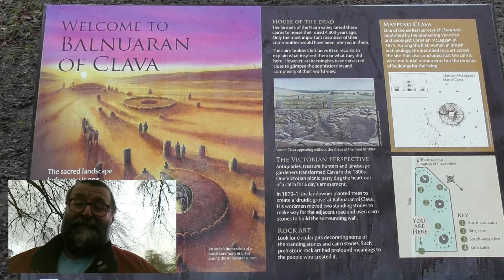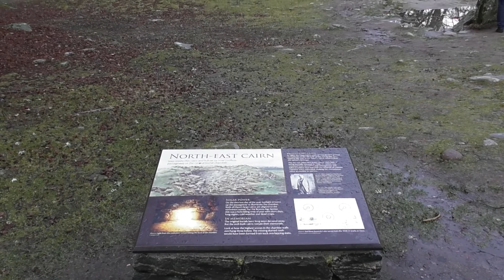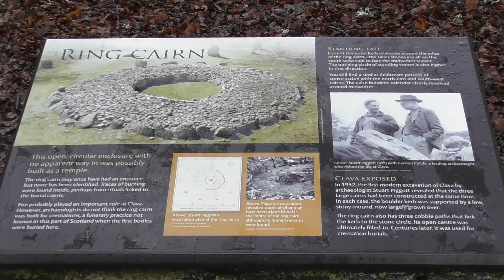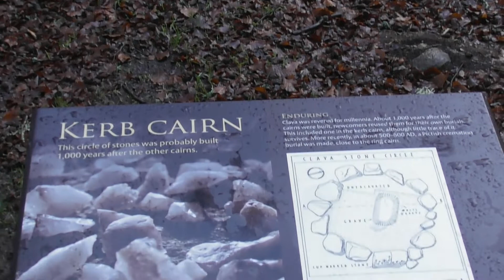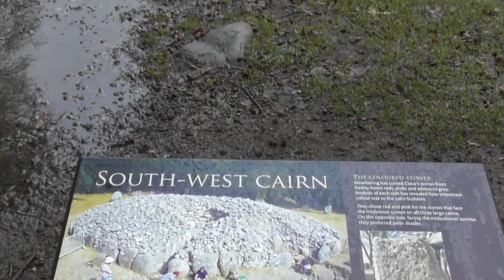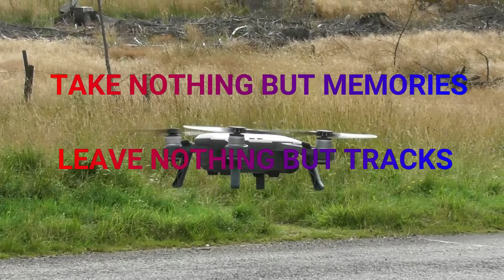More CAPERS at the CAIRNS - (Scotland)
The Clava cairn is a type of Bronze Age circular chamber tomb cairn, named after the group of three cairns at Balnuaran of Clava, to the east of Inverness in Scotland. There are about 50 cairns of this type in an area around Inverness. They fall into two subtypes, one typically consisting of a corbelled passage grave with a single burial chamber linked to the entrance by a short passage and covered with a cairn of stones, with the entrances oriented south west towards midwinter sunset. In the other subtype an annular ring cairn encloses an apparently unroofed area with no formal means of access from the outside. In both subtypes a stone circle surrounds the whole tomb and a kerb often runs around the cairn. The heights of the standing stones vary in height so that the tallest fringe the entrance (oriented south west) and the shortest are directly opposite it.

Where Clava-type tombs have still contained burial remains, only one or two bodies appear to have been buried in each, and the lack of access to the second sub-type suggests that there was no intention of re-visiting the dead or communally adding future burials as had been the case with Neolithic cairn tombs.

Diary:

11 Jan 20
Lindsay got a phone call last night.  We are off on a surprise Donder to Clava Cairns to meet up with Vicky and Bernard.  They are up in Scotland and in the area.  We hurriedly cleaned and packed Desmond then headed off to Clava Cairns.  We arrived early and after some soup explored and I picked up a geocache.  Bernard and Vicky arrived and we had a cuppa then explored the Cairns.  We enjoyed a great day in great company and had a little drink into the evening.  We filmed and videoed and even upset some folk who were doing their “Outlander” bit during the afternoon.  We had a lovely time and totally unexpected trip for our first 2020 Donder.

12 Jan 20
A little lie in followed by the RSGB news on 40m.  Then we went over for Bacon butties in Bella with Vicky and Bernard.  We chatted the morning away before they had to leave to arrive at their next stop before dark.  We tidied Desmond took a few more photos and headed for home.  We had a lovely surprise Donder to meet up with some lovely folk, thank you Bernard and Vicky.

Birds:
Black headed Gull, Carrion Crow, Woodpigeon, Buzzard, Magpie, Hooded Crow, Pheasant, Tawny Owl, Blue Tit, Great Tit, Coal Tit, Long Tailed Tit, Robin, Blackbird, Chaffinch, Rook